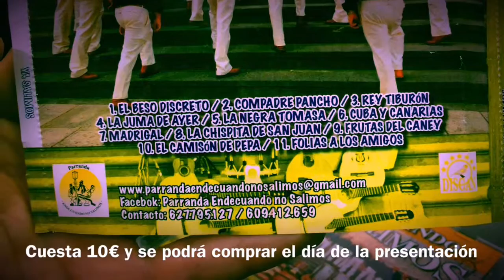La Parranda Ende Cuando No Salimos presenta su CD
ArucasCarnaval La Parranda Ende Cuando No Salimos presenta este sábado su trabajo discográfico ¡Ya Salimos!

El acto comenzará a las 21.00 horas en la Plaza de San Juan

El presidente de la Parranda Ende Cuando No Salimos, Juan López, se acerca hasta la radio pública de Arucas para hablar del CD ¡Ya Salimos!, que se presentará en el Carnavá pa' tol' día que se celebrará el sábado en el Centro Histórico de nuestra ciudad.

López destaca en el programa 'Las mañanas de Arucas' que "tras muchos años de esfuerzo podemos sacar por fin nuestro trabajo discográfico que está compuesto por los 11 temas más conocidos de nuestro repertorio".

El beso discreto, Compadre Pancho, La negra Tomasa, El camisón de pera o Folías a los amigos son los títulos de algunas de las canciones de las que se compone ¡Ya salimos!

'Las mañanas de Arucas', presentado por Juan Carlos Falcón, se emite de lunes a viernes a las 10 de la mañana. Redifusión: de lunes a viernes a las 20.00 horas.
Radio Arucas, ¡Escucha y verás!
Vídeo: RadioArucas.